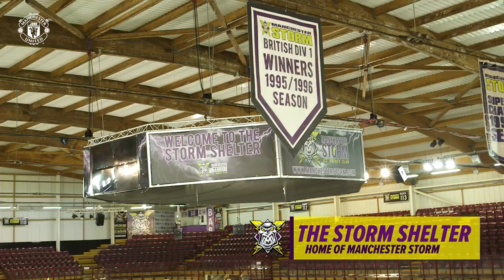Victor Lindelof | The Iceman Meets Manchester Storm | Manchester United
Watch what happened when we took keen ice hockey fan Victor Lindelof to meet the Manchester Storm!